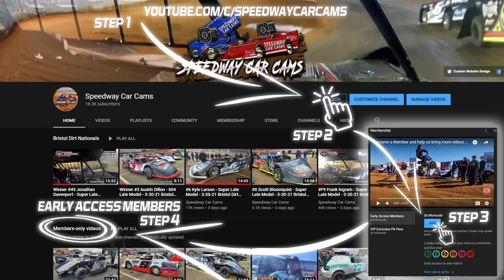H28 Chuck Hardgrove - 602 Late Model - Heats and Fetures - 3-2021 Bristol Dirt Nationals - In-Car